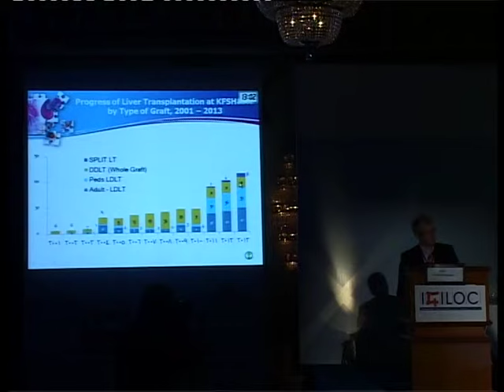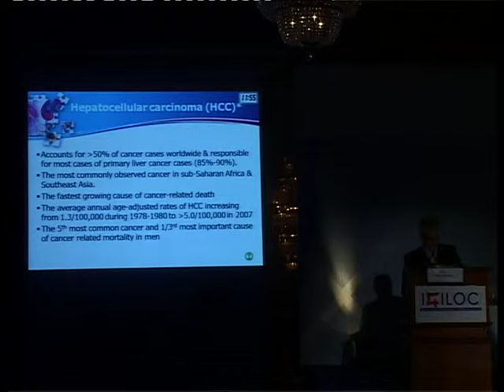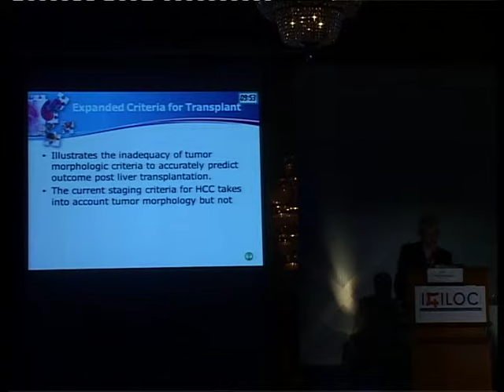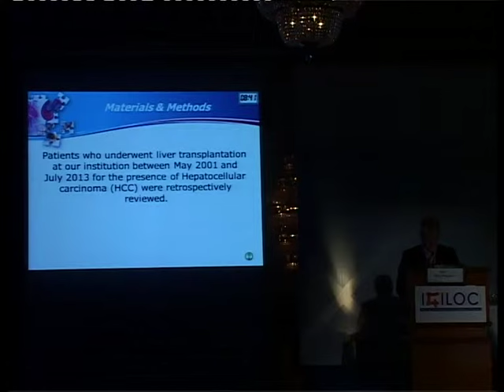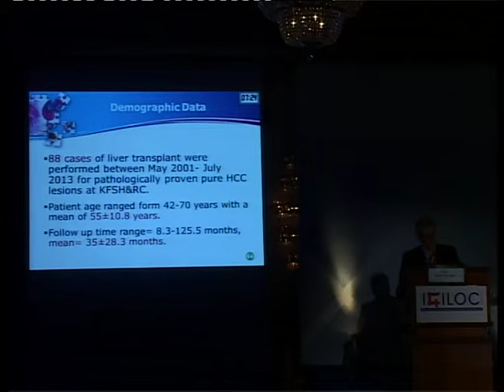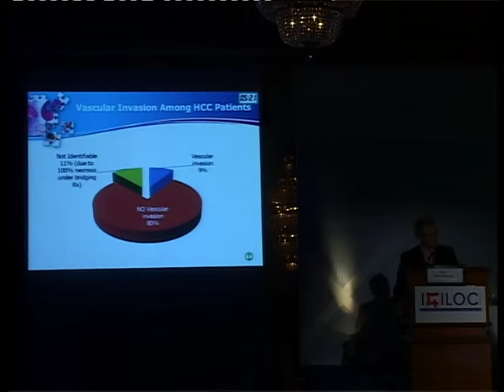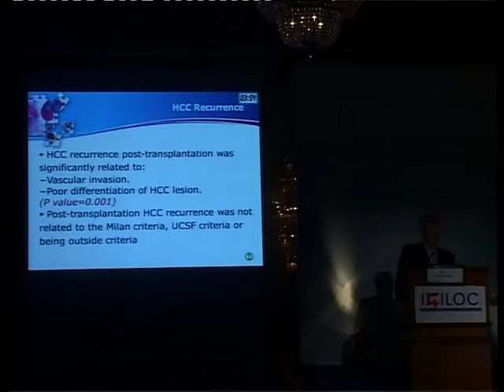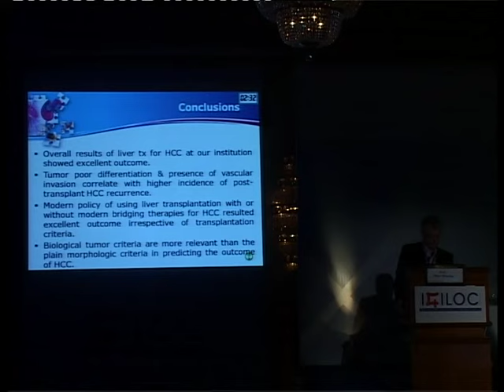35- Prof. Dieter Broering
Liver Transplantation for HCC: Saudi Organ Transplant Center
Outcome